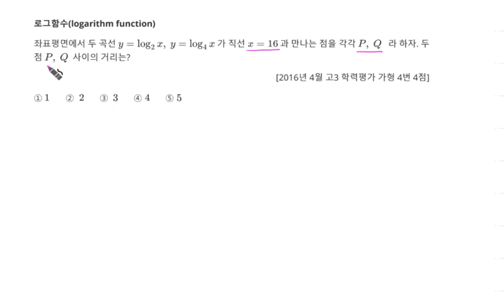2016년 4월 고3 모의고사 수학 가형 4번 4점 로그함수 로그함수의 그래프의 교점 52번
2016년 4월 고3 모의고사 수학 가형 4번 4점 로그함수 로그함수의 그래프의 교점 52번

1. 로그함수(logarithm function) 로그함수의 그래프의 교점 52번